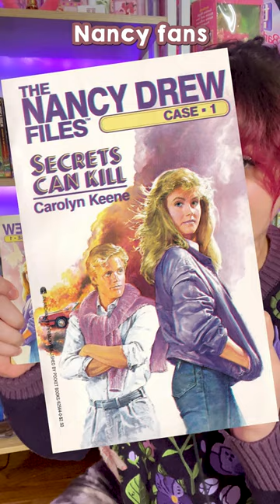Nancy CHEATS ON NED